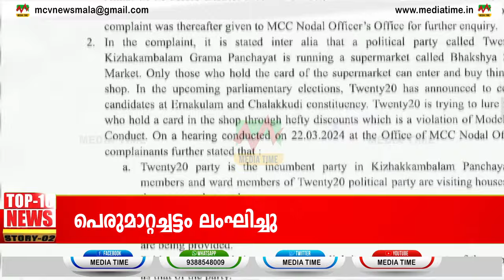Today's Highlights [ TOP10 HEADLINES ] 25-03-2024